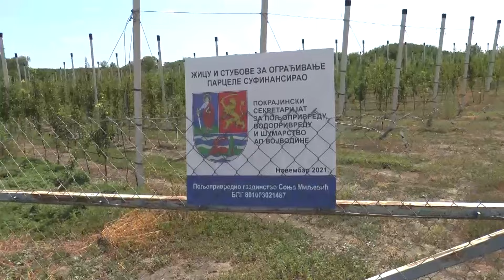KUMOVSKE KRUSKE IZ BECEJA